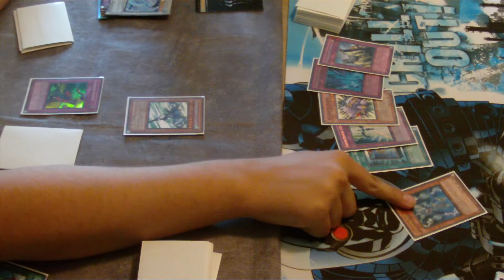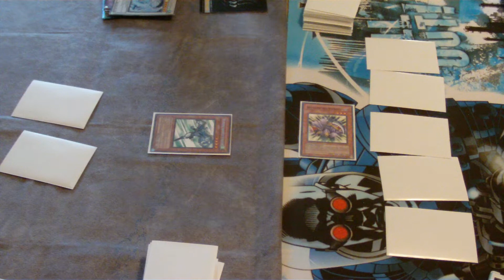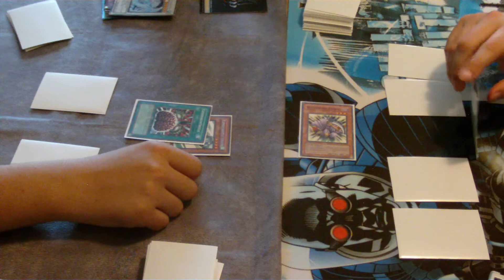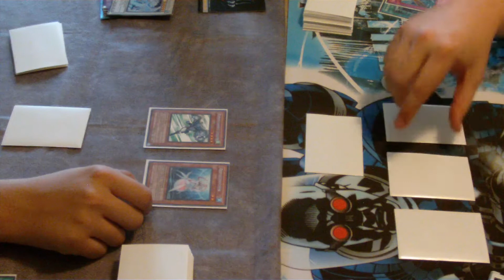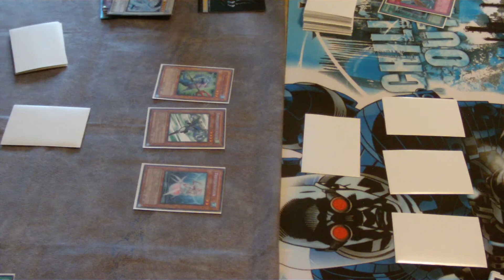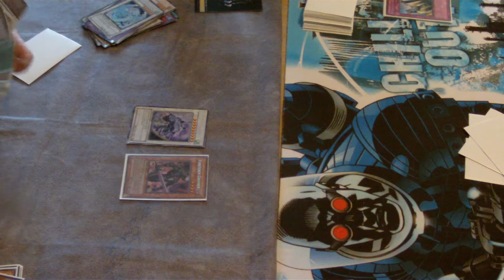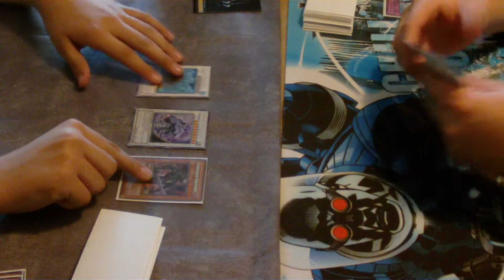Absolute Zero VS Idk What To Call It xD 3/3